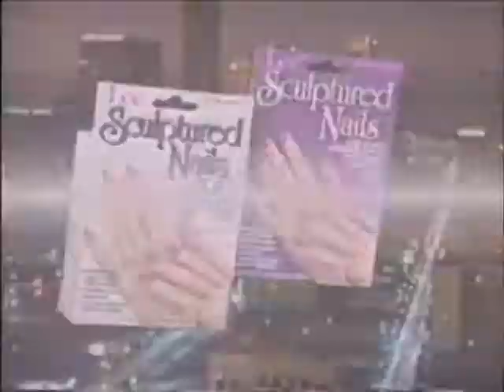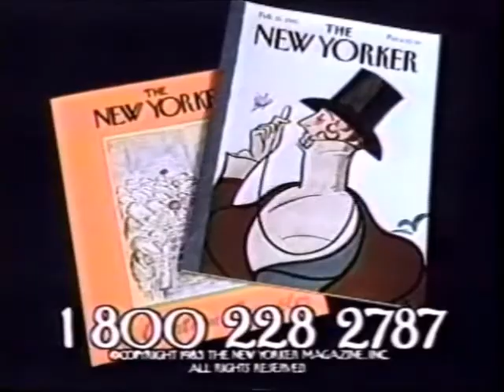A & E 1987 Man Who Knew Too Much